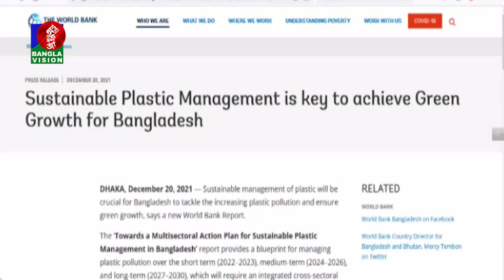রাজধানীতে বছরে মাথাপিছু প্লাস্টিকের ব্যবহার সাড়ে ২২ কেজি! | Banglavision News